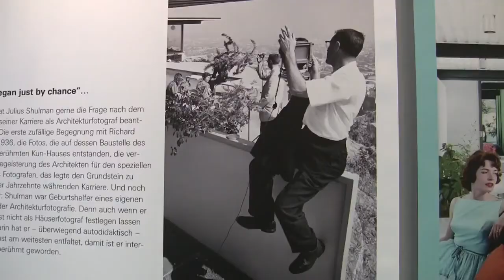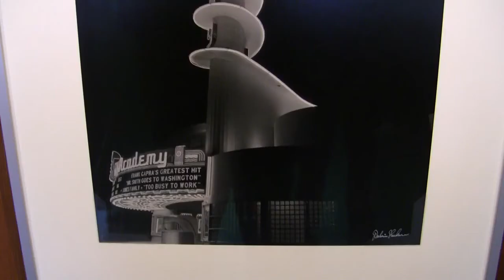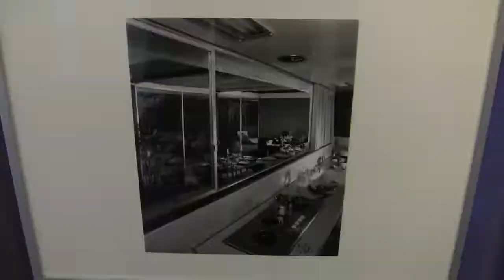Der Fotograf Julius Shulman: Ein Leben für die Architektur (architecture photography exhibition)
Impressions of the exhibition "A life dedicated to architecture: the photographer Julius Shulman" from 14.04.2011 to 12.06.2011 at the Architekturmuseum Schwaben, Augsburg... read more in German:

Impressionen der Ausstellung "Ein Leben für die Architektur: Der Fotograf Julius Shulman" vom 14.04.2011 bis 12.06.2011 im Architekturmuseum Schwaben, Augsburg.

Mit raffinierten Inszenierungen wurde der Amateur zum Chronisten des «International Style». Seine Sehnsuchts-Bilder einer verschwenderisch eleganten Moderne sind im Architekturmuseum Schwaben zu sehen.